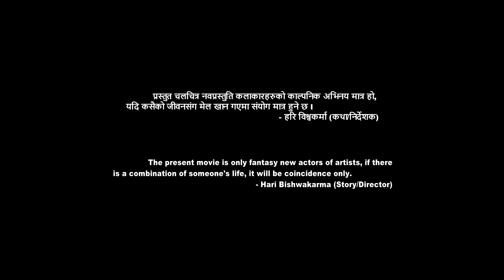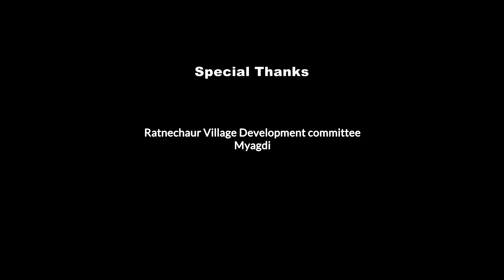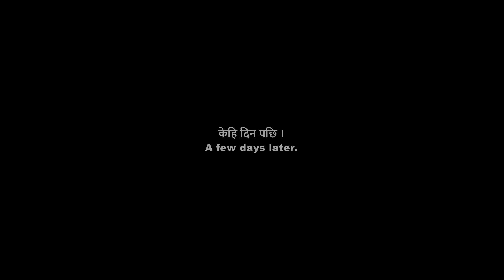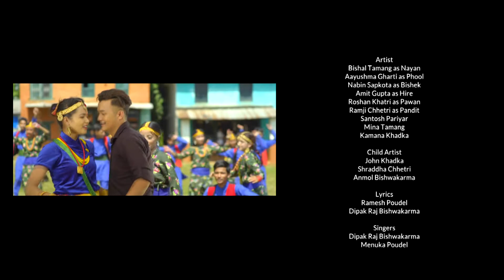MAN PAREKO PHOOL || New Nepali Full Movie 2021/2078 | Bishal Tamang, Ayushma Gharti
Hari Bishwakarma Presents!
Nepali Movie "MAN PAREKO PHOOL"

Cast: Bishal Tamang, Ayushma Gharti, Nabin Sapkota, Amit Gupta, Roshan Khatri, Ramji Chhetri, Santosh Pariyar, Mina Tamang, John Khadka, Shraddha Chhetri, Anmol BK & Kamana Khadka
Vocal: Deepak Raj Bishwakarma, Menuka Poudel &  Chanda Bishwakarma
Music/Lyrics: Deepak Raj Bishwakarma & Ramesh Poudel
Music Director: Dilip Bishwakarma & Dipak Raj Boshwakarma
Choreographer: Roman Ghamal
Cinematographer: Ashok Mahi, Arvind Kumar Singh, Ganesh Sapkota & Bijay Lama
Producer: Hari Bishwakarma, Amit Gupta, Bishal Tamang, Nabin Sapkota & Ayushma Gharti
Story/Director/Screenplay: Hari Bishwakarma
Copyright Provided By Hari Bishwakarma